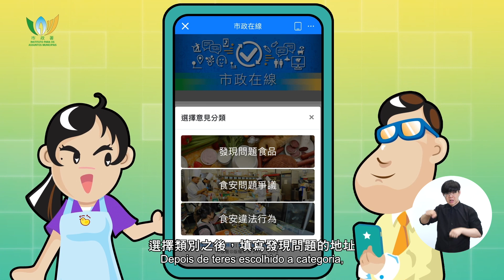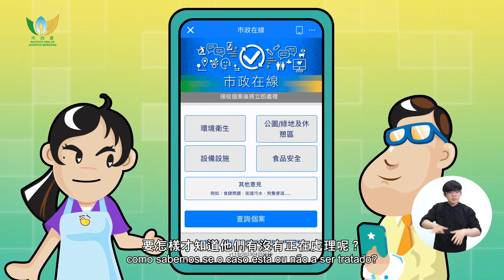市政在線APP_過期食品篇